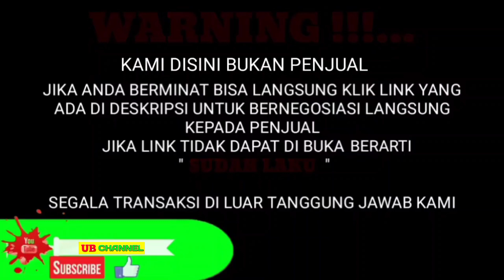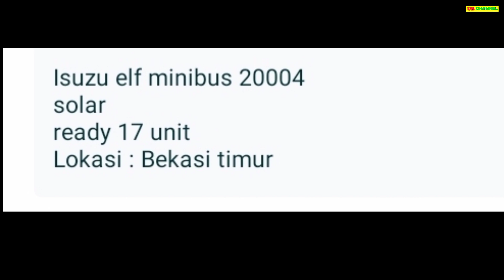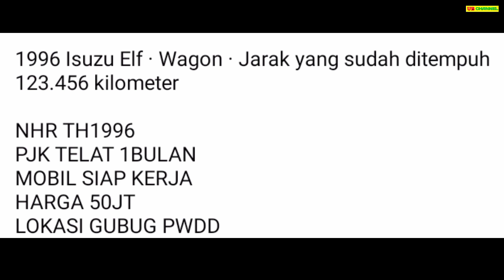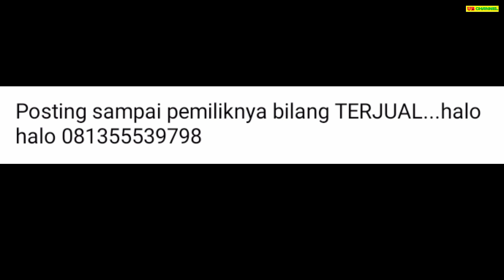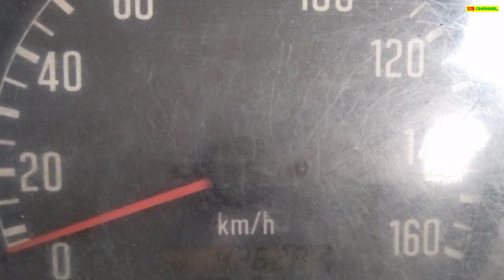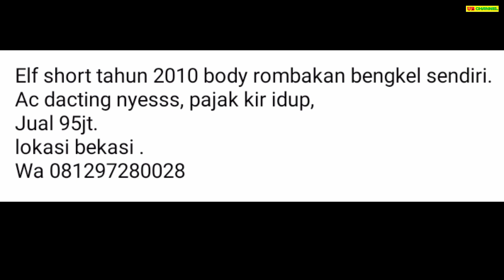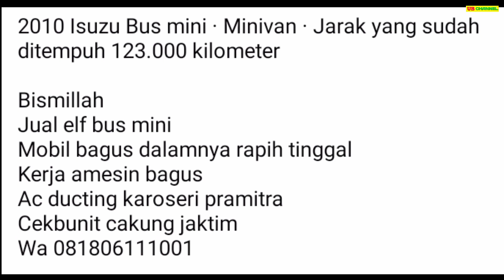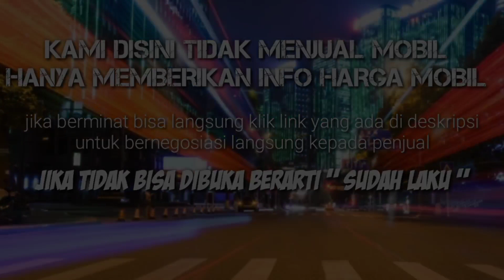HARGA ISUZU ELF MINIBUS BEKAS HANYA 27 JUTA MASIH BISA NEGO MURAH COCOK UNTUK TRAVEL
7 ISUZU ELF MINIBUS BEKAS MURAH HARGA MULAI 27 JUTA

AWAS PENIPUAN !!!...

1. ISUZU ELF MINIBUS 2.7 TH.2004
27

50

65

85

95

125

135

Terima Kasih..

harga elf long adiputro 2020,
harga elf bekas dibawah 100 juta,
harga elf long bekas,
harga elf bekas blue bird,
harga elformula,
harga elf bekas murah,
harga elf long adiputro 2019,
harga elf baru,
harga elf adiputro,
harga elf long adiputro 2016,
harga elf long adiputro,
harga elf short adiputro baru,
harga elf sumber alam,
harga elf bekas 2010,
harga elf bekas 2014,
harga elf bekas 2005,
harga elf canter,
harga elf canter long,
harga chasis elf long,
daftar harga elf long baru,
harga elf ex blue bird,
harga elf ex big bird,
harga isuzu elf engkel,
harga elf giga,
harga elf giga long adiputro 2018,
harga elf giga bekas,
harga elf giga 2020,
harga elf giga long adiputro 2019,
harga truk elf giga bekas,
harga elf long giga hartono putra,
harga elf long hartono putra 2020,
harga elf isuzu,
harga truk elf bekas jawa tengah,
harga elf karoseri grage,
harga elf karoseri hartono putra,
harga karoseri elf long adiputro,
harga elf long bekas jawa timur,
harga elf long adiputro 2021,
harga elf long 2021,
harga elf mitsubishi bekas,
harga elf murah,
harga mobil elf,
harga isuzu elf minibus bekas,
harga mobil elf bekas,
harga mobil elf mitsubishi baru,
harga truk elf macan,
harga mobil isuzu elf minibus,
harga isuzu elf nlr 55,
harga turbo elf nkr 55,
harga isuzu elf nlr 55 blx,
harga truk elf nkr,
harga truk elf nmr 71,
harga turbo isuzu elf nhr 55,
harga turbo elf nkr 71,
harga elf seken,
harga elf second,
harga elf short bekas,
harga sewa elf,
harga sewa mobil elf,
harga sewa elf long,
harga elf terbaru,
harga elf tahun 2014,
harga elf termurah,
harga truk elf,
harga truk elf 2012 bekas,
harga truk isuzu elf bekas,
harga truk elf tahun 2005,
harga elf 2008,
harga mobil elf baru 2020,
harga mobil elf bekas 2010,
harga truk isuzu elf tahun 2009,